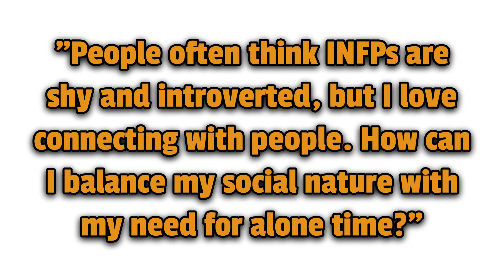Social Introvert INFP - Decoding Paradoxes